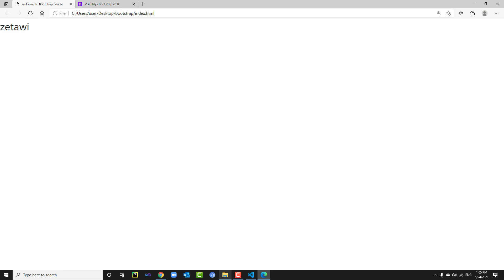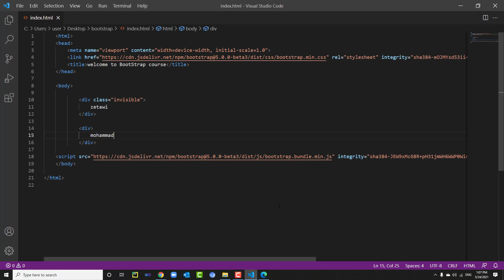Learn Bootstrap In Arabic #24 Bootstap visible & invisible